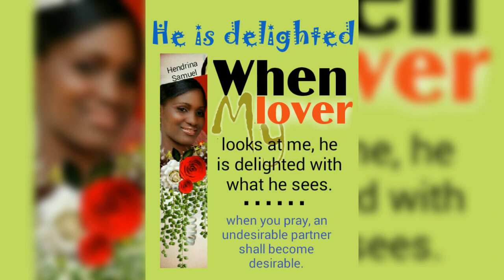Esilohenda lye (Psalm136) by Hendrina K